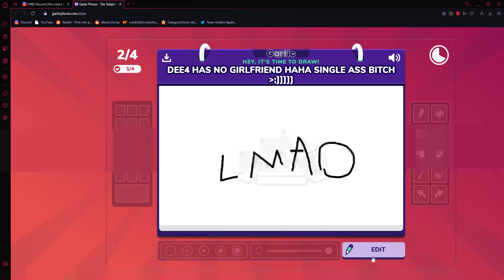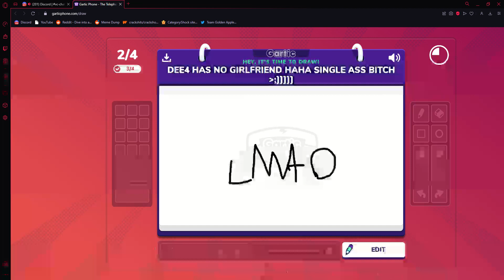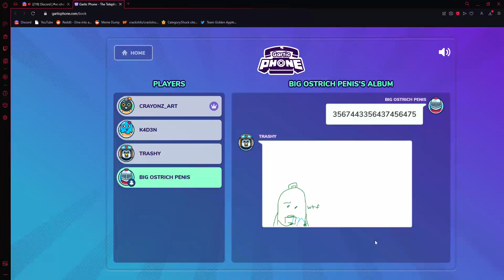Gartic Phone The Telephone Game for 5 minutes(featuring a vc)